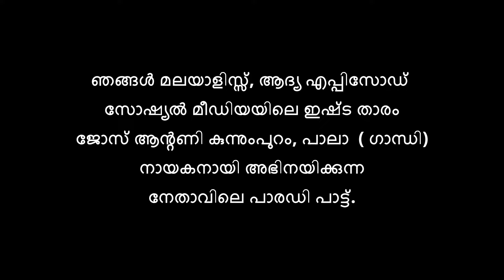Njangal Malayalees Album song | G Harikrishnan Thampi